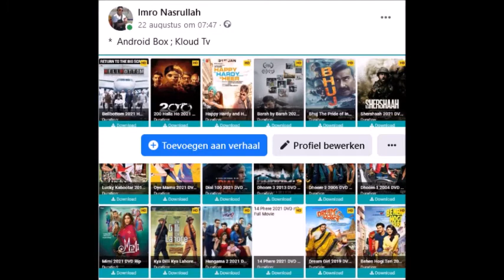Ontslagprocedure ingezet tegen twee legerofficieren vanwege onwettig verzuim